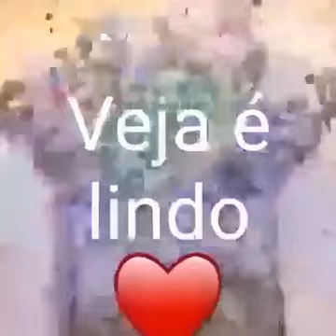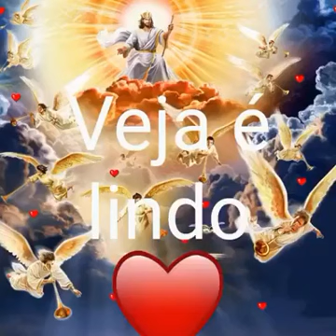Deus acima de tudo